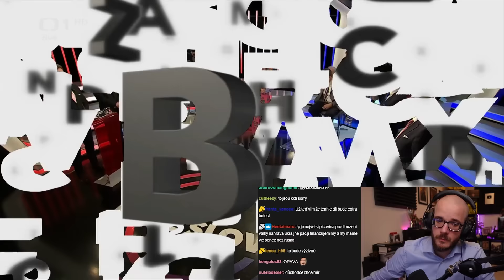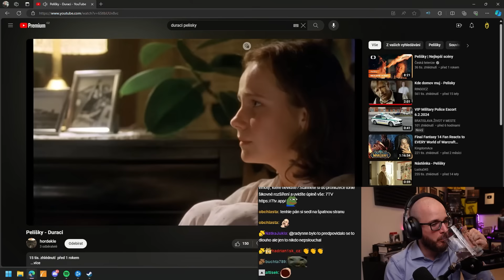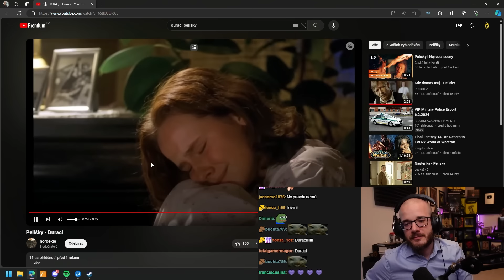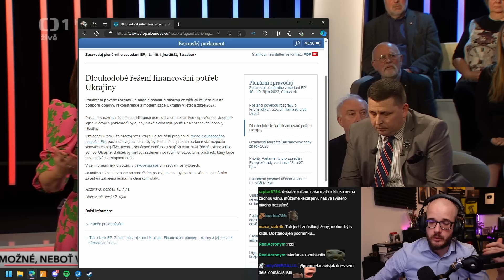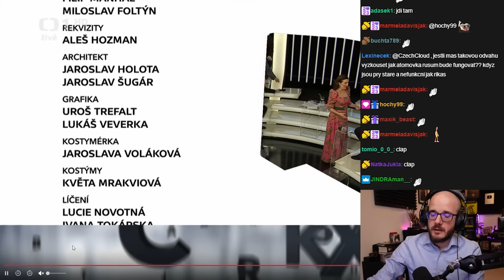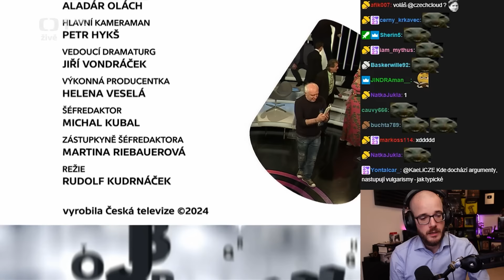Debata o válce na Ukrajině v pořadu Máte Slovo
Další pravidelná reakce na pořad Máte Slovo na ČT od Paní Jílkové